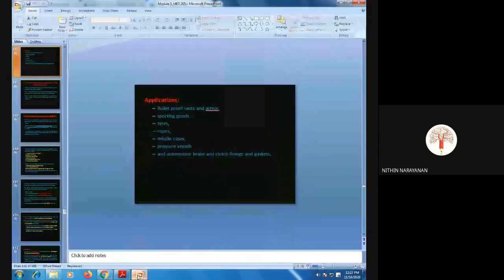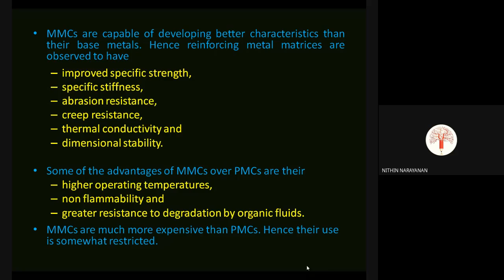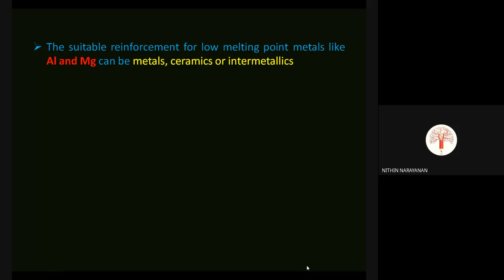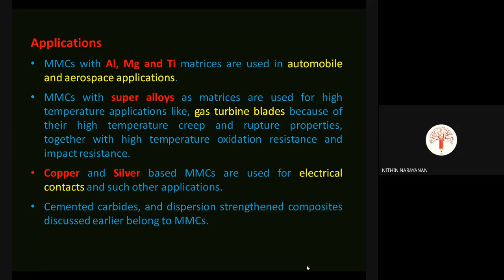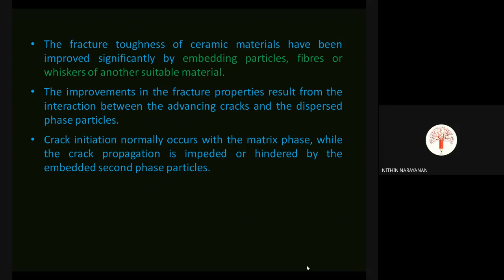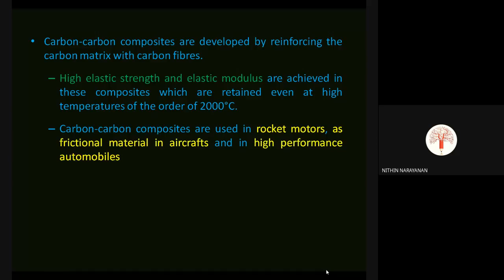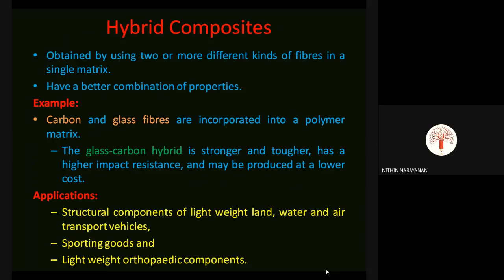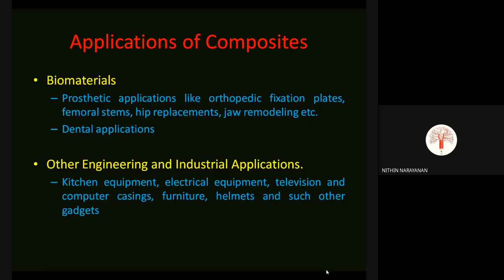STM_ME2_MET 205_Module 5_Part 9_16-11-2020